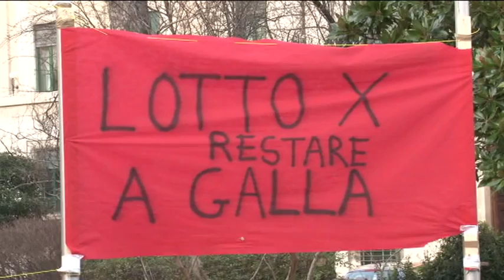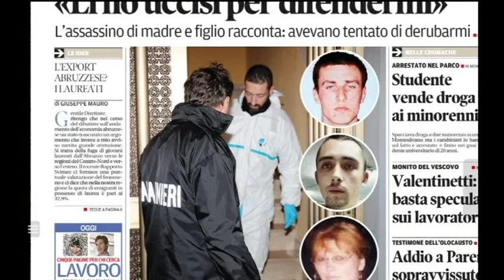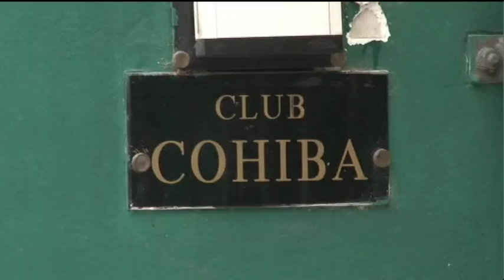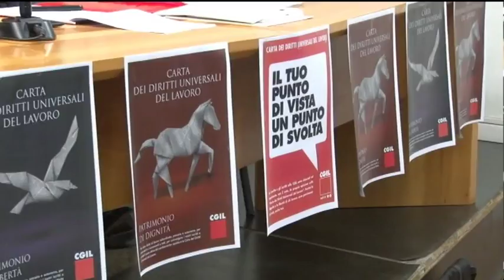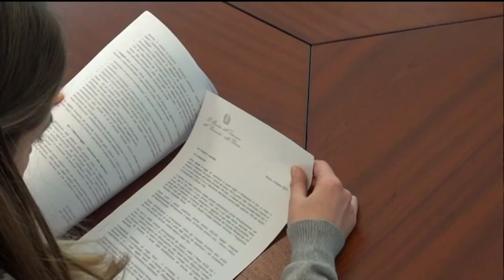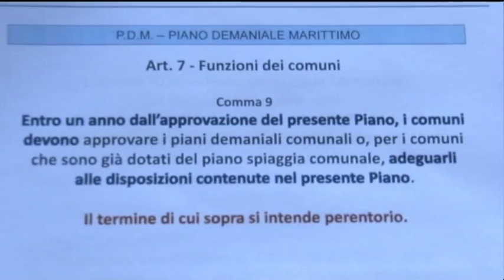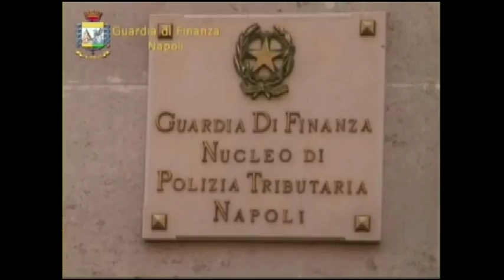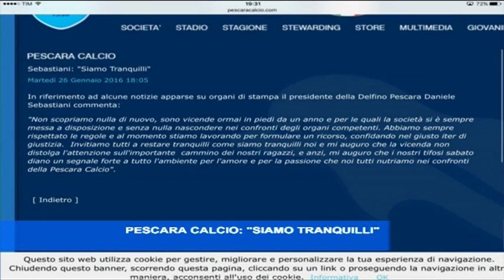TgSei Edizione della notte Martedì 26 gennaio 2016